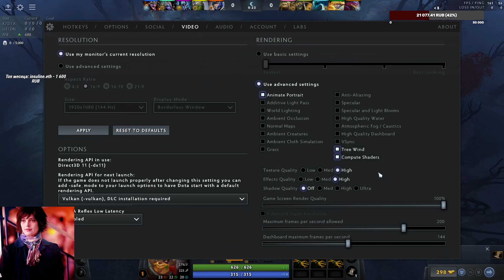УНИЧТОЖИЛ КАРТУ на ЛУЧШЕМ МИДЕРЕ и ПОПАЛСЯ С ЧИТЕРОМ! Меридей на ПАНГОЛЬЕРЕ против ТИНКЕРА...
Выбери на чьей стороне ты — по ссылке сверху ☝
✅ PSIX - промо на 15% и на доп. пузырек с ХП в мини-игре